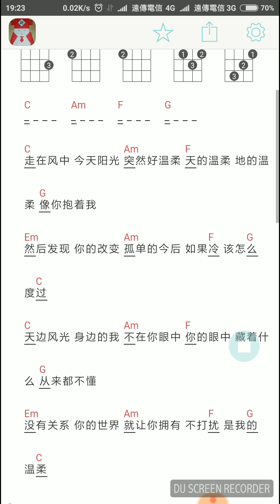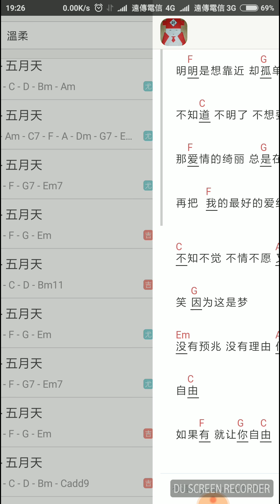司機大叔彈烏克麗麗-溫柔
簡單易學攜帶方便的烏克麗麗
就算開貨櫃車的大叔也學得會
好用的烏克麗麗手機APP
讓你隨時隨地都可以邊唱邊練習烏克麗麗